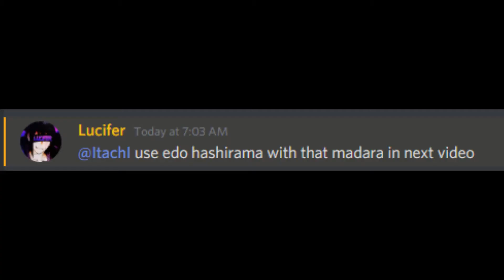Ten tail Madara and Hashirama edo tensei in Arena